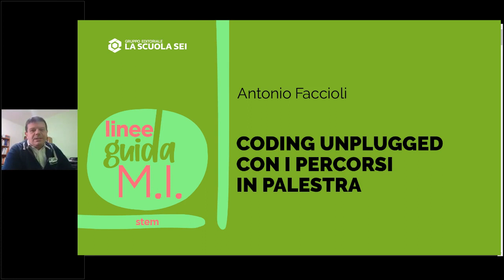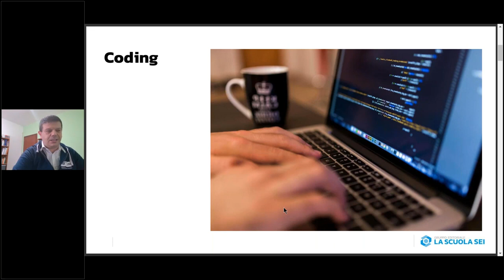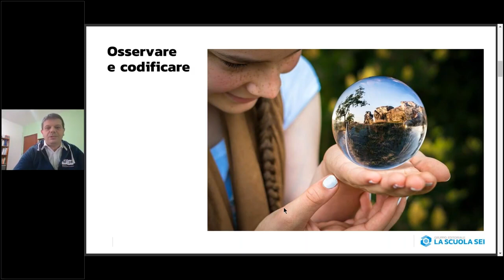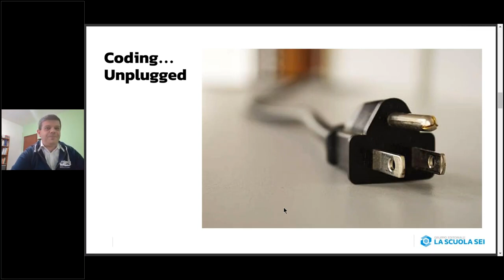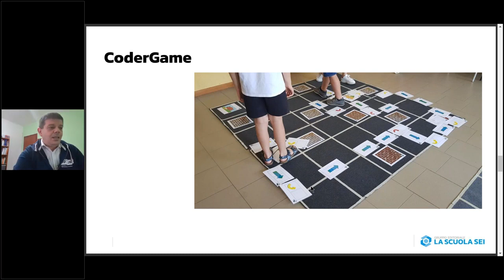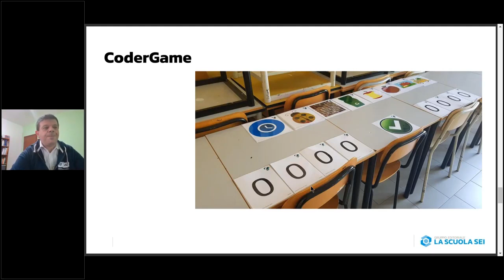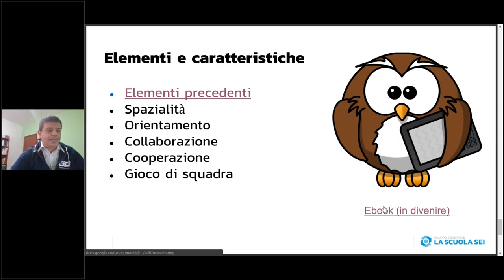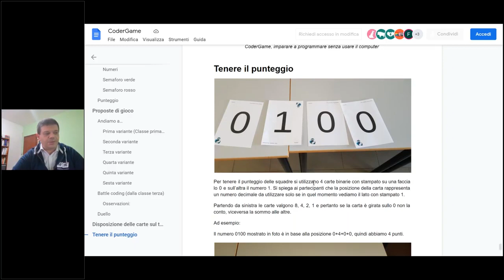Coding unplugged con i percorsi in palestra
Quando si pensa al coding lo si associa subito a strumenti digitali o addirittura ad un software specifico e per questo lo si considera legato alla sola didattica di tecnologia.
Esistono tuttavia diverse attività che senza l'ausilio di dispositivi elettronici permettono da una parte di introdurre i concetti di pensiero computazionale e problem solving e dall'altra di potenziare altre competenze basilari del bambino.
Nel webinar si parlerà di coding unplugged e in particolare di come utilizzare i percorsi su scacchiera; verranno forniti suggerimenti per realizzare strumenti e idee pratiche di impiego nella didattica.